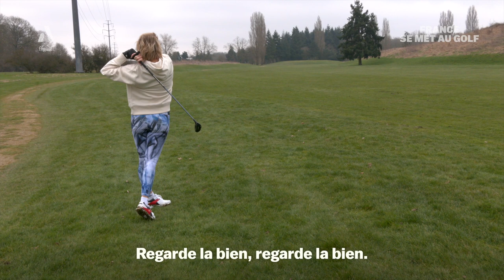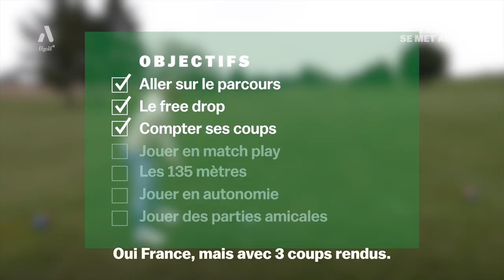France Pierron VS Patrice Amadieu, le match 🤜🤛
Place au duel entre le maître et l'élève dans une formule de jeu très fun : le match play. Alors, plutôt team Patrice ou team France ? 🤔